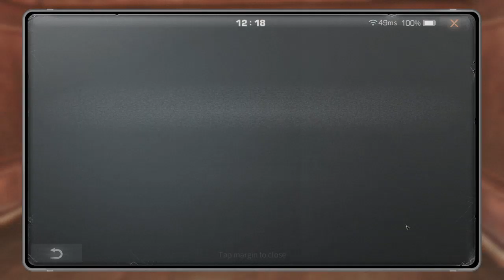DEATH HIGH | SEASON 6 | Floor 60,65